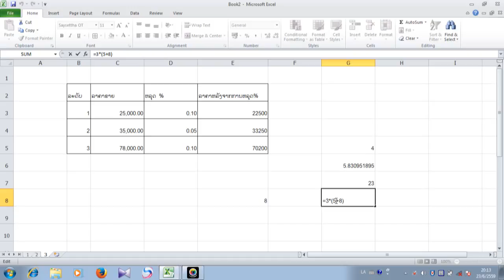ການຄິດໄລ່ແບບພື້ນຖານ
ຄວາມຮູ້ກ່ຽວກັບ Microsoft Excel
ໃຫ້ສຽງ: ຈໍລໍ່ ຢົວປາວ
ໂດຍສິດ: ອຈ ປາວີ ສຸວັນນະວົງ